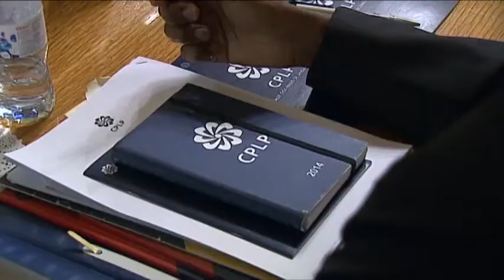Guiné-Bissau é "dossier mais preocupante" para CPLP - MNE moçambicano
O ministro dos Negócios Estrangeiros de Moçambique disse hoje na sede da CPLP, em Lisboa, que a situação na Guiné-Bissau é o "dossier mais preocupante" para a organização, apesar da realização das eleições, que classificou como "surpreendentemente positivas".

Imagem e edição: Andreia Catarino